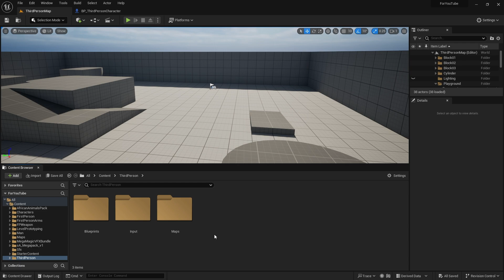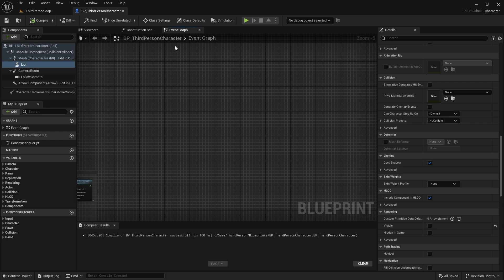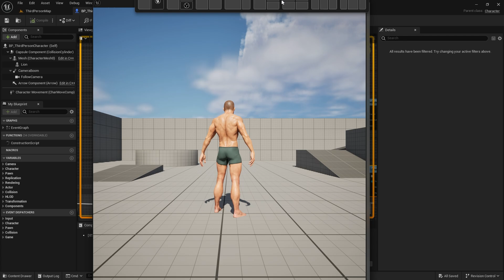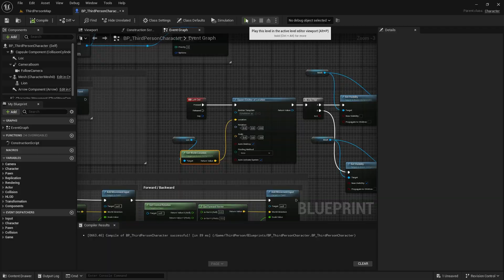ROAR to Life! Turn Your Character into a Lion in Unreal Engine 5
Unlock the power of Unreal Engine 5 and bring your character to life as a majestic lion! In this tutorial, we'll take you through the step-by-step process of transform your character to a giant lion. Whether you're a beginner or an experienced game developer, this video is perfect for anyone looking to improve their skills in UE5. So, get ready to ROAR to life and unleash your creativity!

Original tutorial that I inspired by @DevEdgeStudio